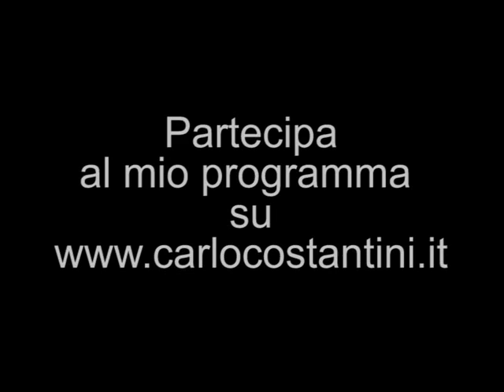Rischio scuole nei piccoli comuni abruzzesi